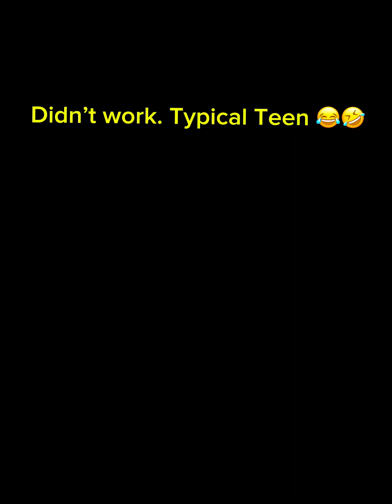Let’s chat at the bus stop .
Join me at the bus stop discussing over fifty side hustles and see if we can brainstorm.  Don’t mind the awkward teenage moments 😂🤣